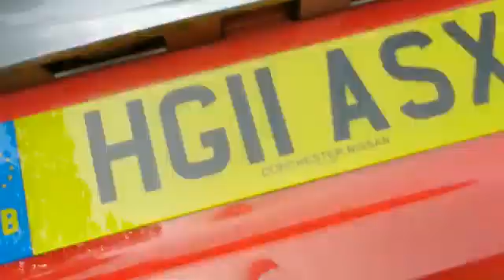2011 Nissan Note 1.6 16V n-tec Auto 5dr (HG11ASX) | The Car Traders UK | Gumtree | Autotraders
The Car Traders UK.
15 Park Road Edmonton North, London, ON N182UR
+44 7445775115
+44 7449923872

The Car Traders is the most convenient, stress-free way to find and buy a used or new car, at a price you can be confident in.

Buying a used or new car is one of the most exciting purchases most people make, but it’s often let down by the experience. Trudging round the dealers, haggling over price, always wondering if you’re getting a good deal.

But with Car Traders there’s none of that.

Find and buy your used and new car in just a few clicks.
Compare offers based on price, location and dealer rating.
Get the dealer’s best price up front, no need to haggle.
Contact your preferred dealer on your terms – no hassle to buy.
Buy direct from the dealer at a price you can be confident in.
Our helpful and experienced staff are available to provide exceptional customer service whenever it may be needed, 7 days a week. Our strong and enthusiastic sales team are ready to help and advise you every step of the way, having many years experience.

Our successful sales team also offer a brokering service, taking the hassle out of selling your car and a vehicle locater service finding specific cars to suit each individual customer. Our staff also include experienced administration staff and highly skilled mechanics, having a workshop team that boasts many years experience.We don’t just want to sell you a car, we would like you to come back and upgrade whenever suits you.

Our buyers are always looking for quality used vehicles, and if the vehicle you are looking for is not on our stock list, our experienced staff will find one for you.

We have vehicles from as little as £300 up to £100,000, customers coming from all over the country. We welcome your part exchange and offer incredible deals, not to be missed!!

American Express CARDS ACCEPTED
All Our Cars Comes with AA Free 12 Months Break down Cover

We also Provide Finance by Zuto

For More Clear View Inside Out side of the Car Have A Look Video of the car just go to YouTube by just entering the registration number of the car

You can find us at following website Auto Traders, Gumtree, Motors, AA Cars, the Car Traders.
About Us:
We based Next To Railway Bridge 15 Park Road Edmonton North London N182UR Welcome to used Car sales. We are a used car dealer, offering knowledge and experience on a wide range of vehicles. We have many years experience within the motor trade London and consider ourselves the specialist choice for all your second hand car needs.
All our vehicles are HPI checked with Auto Trader Auto Check! So there is no hidden surprise

*Free AA Break Down Cover with Every Car
* Handler Protect Approved Dealer
* New Stock Arriving Daily - Vehicles Bought and Sold!!
* Family Run Business with Excellent Track Record
* Free Car finder Service - Part Exchange Welcome
* All Major Cards Accepted American Express VISA DEBIT MASTER CARD  SOLO and More